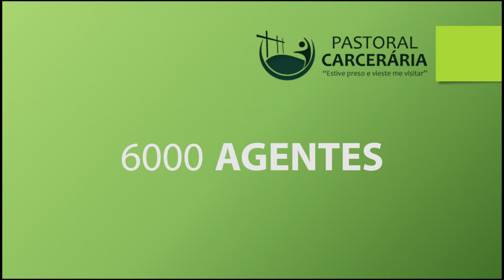Programa Igreja no Brasil da CNBB n°89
Apresentação: Paulo Giraldi
Edição e imagens: Maurício Sant´Ana
Jornalista Responsável: Eliane Muniz
Reportagem: Luiz Lopes e Isabela Momenté
Produção: Assessoria de Imprensa CNBB

 9:47